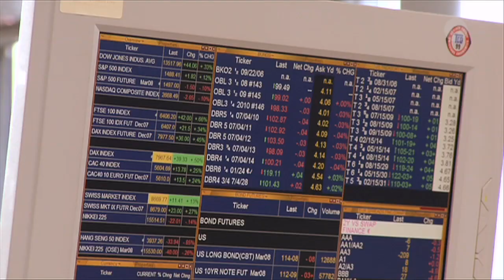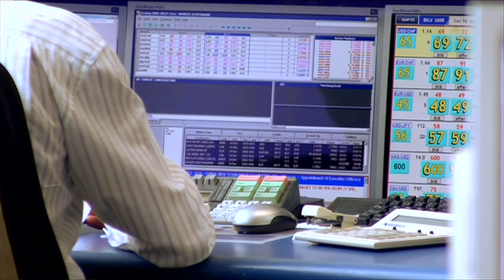Liechtenstein - The Financial Center